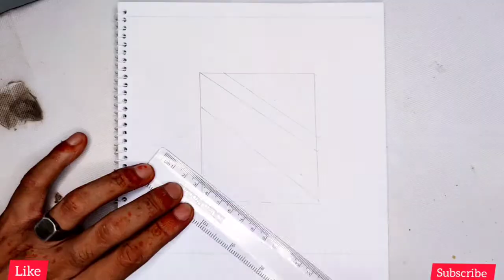Blackpink Lisa - Pencil sketch Tutorial for beginners || How to draw Blackpink Lisa- Step by Step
Blackpink Lisa - Pencil sketch Tutorial for beginners || How to draw Blackpink Lisa- Step by Step ||  Pencil sketch Tutorials || Hridoy Drawing Academy || Art Video

► Used things
(1) Pencil
(You can use Blending stump, Paint brush or Tissue Paper instead of this  Cotton Buds )

▬▬▬▬▬▬▬  Music ♪♫ ▬▬▬▬▬▬▬